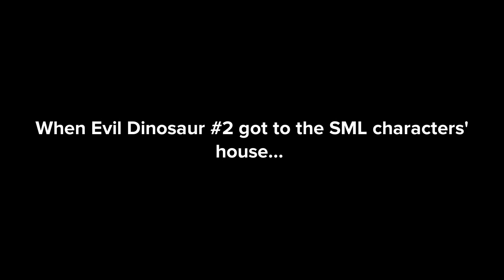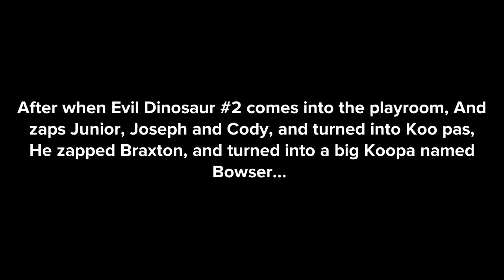Evil Dinosaur #2 turns the SML characters into Nintendo characters/grounded